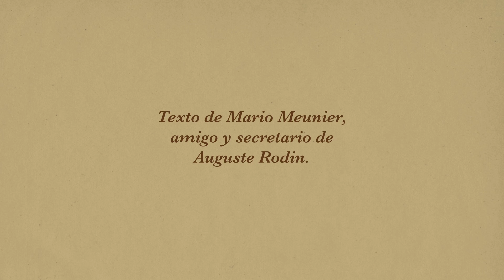Auguste Rodin. «Mujer de espaldas con manto marrón»